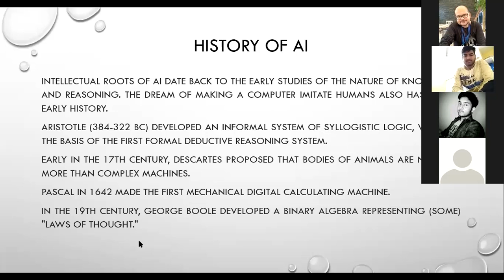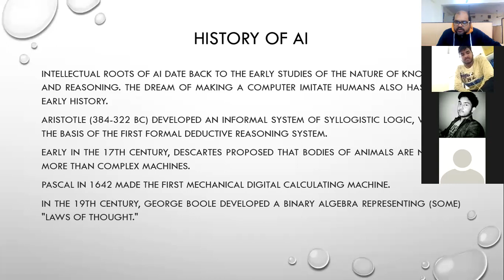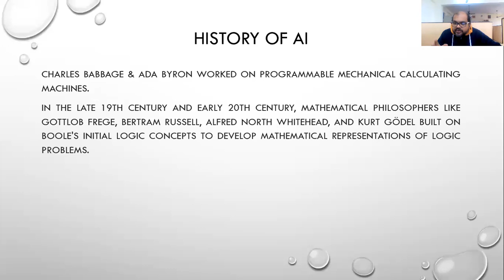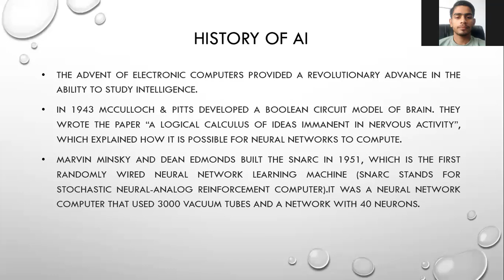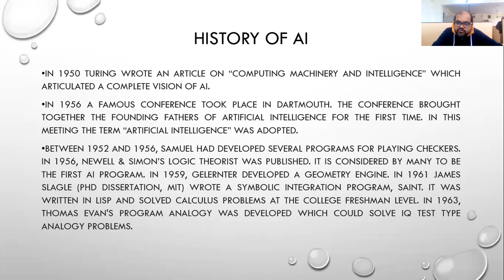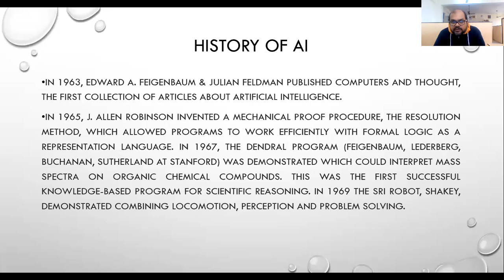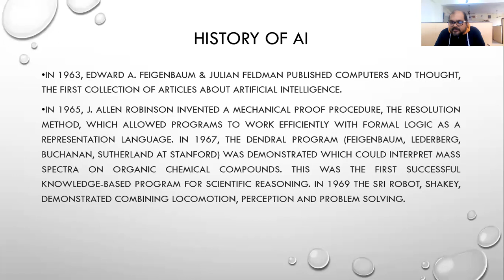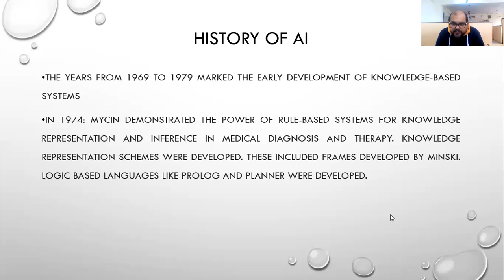Introduction to Artificial Intelligence (KMC-101) 22/12/2020 Part-2